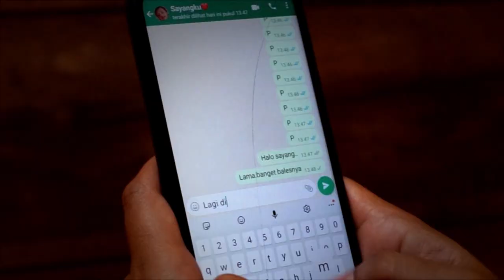Pur Kriwil - Hpku Muni [Official Video]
Terima kasih, segala puji bagi Allah atas segala rahmatnya, ibuku tercinta istri dan anak-anakku tercinta, bapakku Bambang Soetomo di Pekalongan.
salam hormatku selalu untuk keluarga besar bapak H. Triono SH. Terima kasih selalu membimbing saya selama ini, serta warga Amil Abas Jati Cempaka dan sekitarnya, keluarga besar Cilacap dan Purbalingga, semua yang saya hormati, masyarakat Bekasi dan sekitarnya, warga masyarakat Cilacap, kota kelahiranku, masyarakat Banyumas dan sekitarnya, warga Indonesia khususnya.
Terima kasih kepada semua pihak yang telah membantu proses pembuatan lagu HPKU MUNI.
BAND NE WAE semoga semakin solid kedepannya, semoga lagu ini bisa diterima dan menghibur  masyarakat Indonesia melalui blantika musik Indonesia dimanapun berada.
Dukung chanel kami agar bisa berkembang dan berkreatifitas di Blantika musik Inonesia dalam musik lagu jawa modern ini, terima kasih semuanya semoga sehat selalu dan dilancarkan segala urusannya amin.

Hormat Kami,

PUR KRIWIL & BAND NE WAE
CC